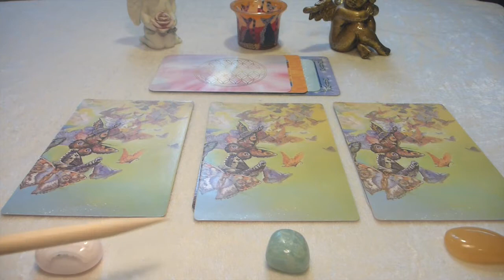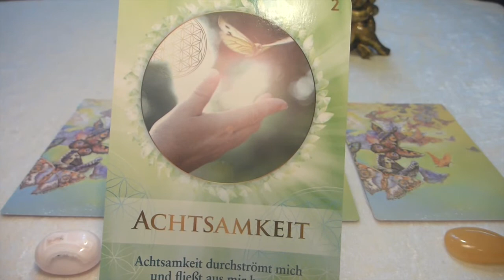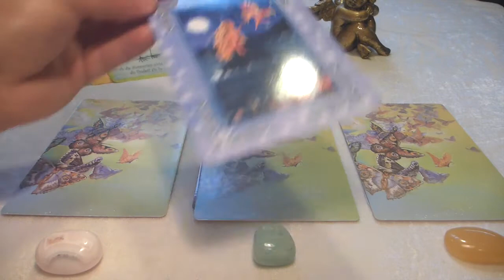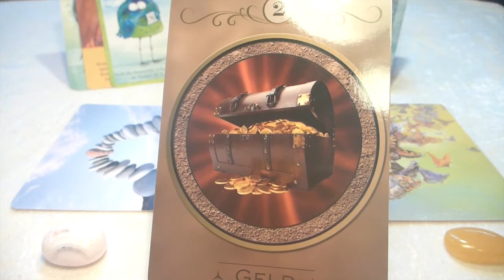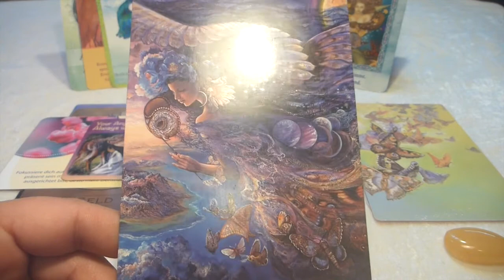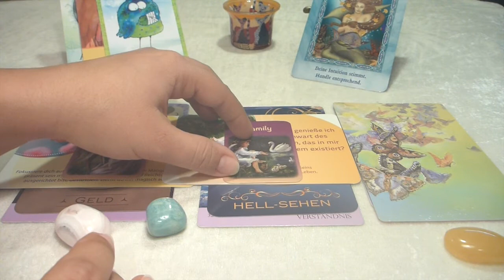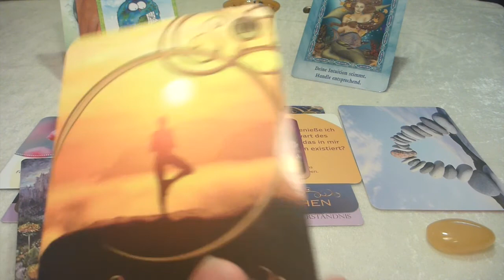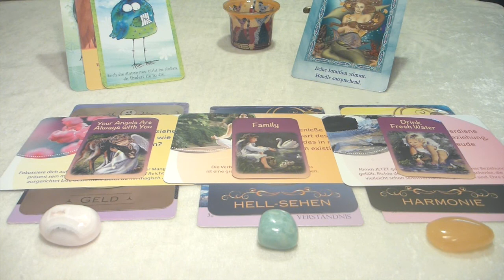Angel-Reading 21.-27.10.19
allgemeine Infos für Alle: 05:08;
1. Stapel: 11:15;
2. Stapel: 17:24;
3. Stapel: 23:36

„Der Zauber der Meerjungfrauen“ Doreen Virtue

Bei mir kannst du folgendes buchen:
💞  Liebes-Reading,  ✝️ Karma-Reading
👩💻 Arbeits-Reading, 👀  Rundumblick
👵 👴 Ahnen-Reading, 🎥  Video-Reading
🌼  Monats-Reading , 💐 Jahres-Reading
👼  Quanten-Engel-Energie, ✴️ Chakren-Ausgleich
 🔮 Energieübertragungen, 📞 Coachings